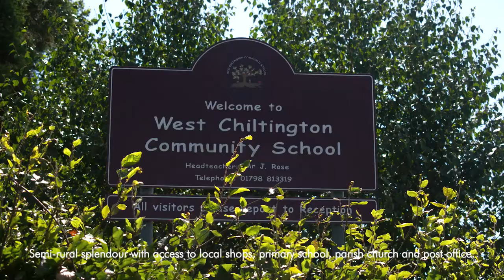Ling Common, West Chiltington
Set in the heart of West Chiltington with local amenities close by, this exclusive new development offers a rare opportunity to purchase a brand new home in this lovely location. These are three highly individual new homes, all benefiting from an exceptionally high standard of equipment and finish with landscaped grounds surrounding each property.